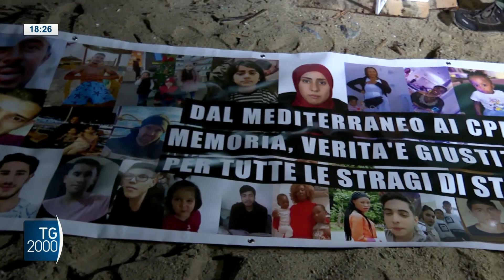Cutro, il ricordo delle vittime a un anno dal naufragio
Il ricordo delle vittime del naufragio avvenuto esattamente un anno fa al largo di Steccato di Cutro, a Crotone.